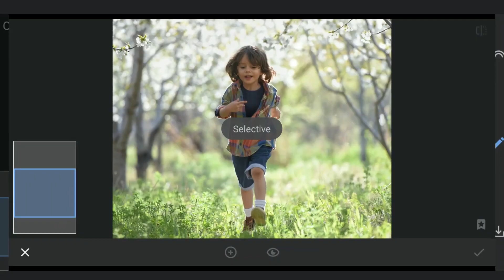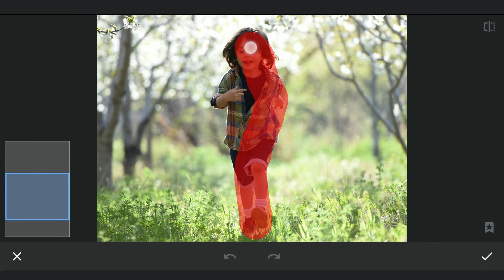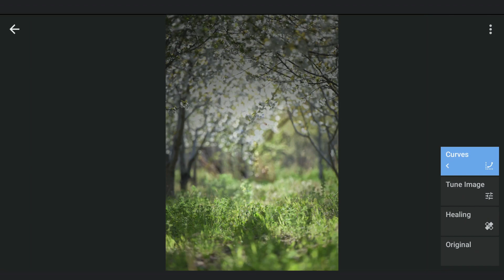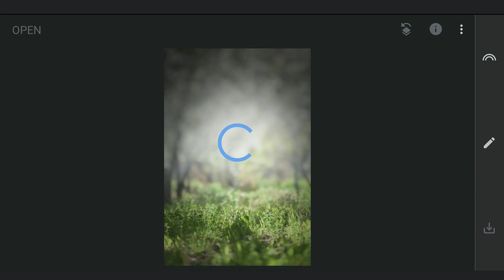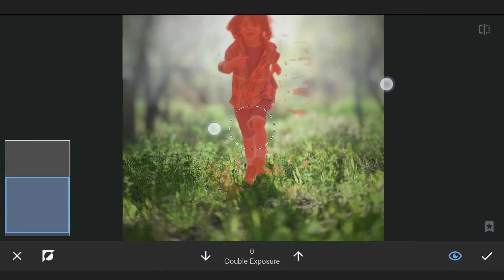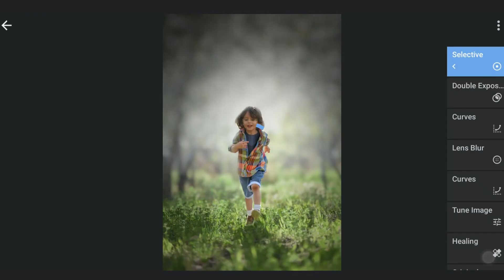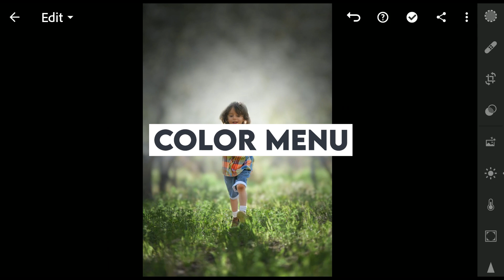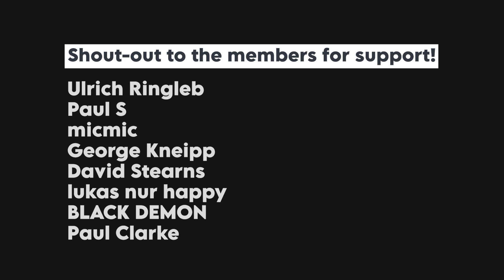Create STUNNING PORTRAITS in Snapseed & Lightroom FREE Apps | Android | iOS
Snapseed and Lightroom apps can be quite powerful especially the masking feature of Snapseed in combination with color grading in the Lightroom free app. This video shows on how to get a stunning result..

**Subtitles available in English, Spanish, Portuguese, French, Russian, Indonesian, Vietnamese, Thai, Hindi, Bangla, Arabic and Chinese**

If you find my videos useful and feel free to donate, links for PayPal and UPI id are in my channel's 'About' screen :) Thanks in advance!

App links:
Snapseed